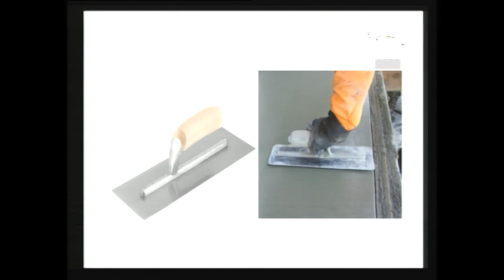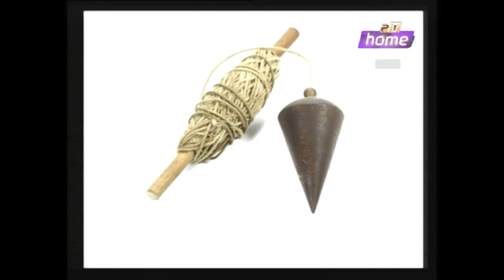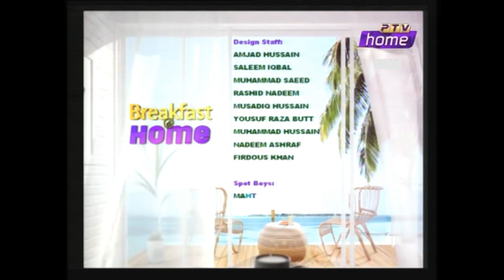Breakfast at Home 11.02.2019 | Host: Tauseeq Haider, Guest: Ross Mahtani, Anbreen Ajaib